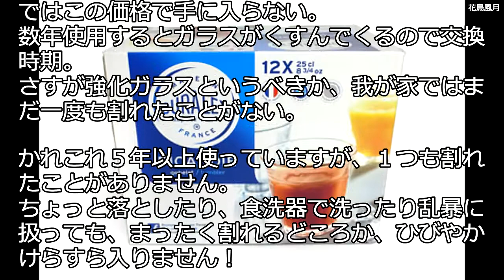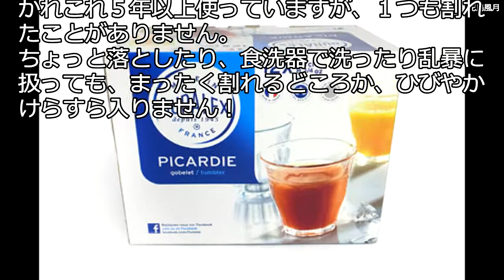【便利！】コストコではコレを買う！厳選鉄板リストまとめ【costco】part 5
もう迷わない！充実したコストコライフを過ごす為のまとめ広すぎる倉庫内も厳選リストを中心に買い物すれば買い物しやすい